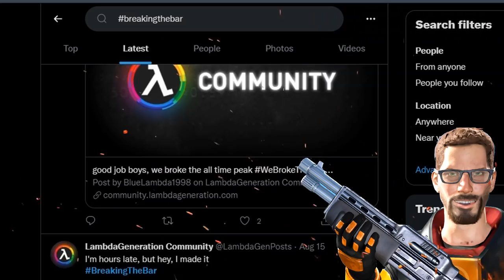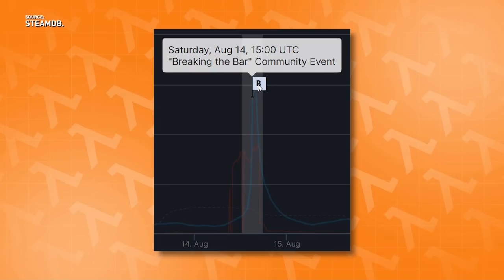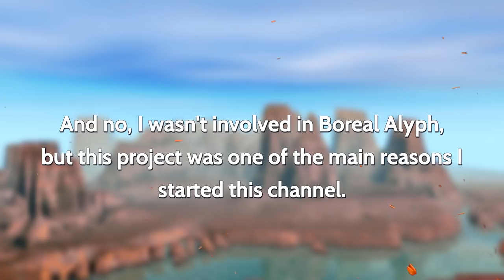Is Half-Life Dead?